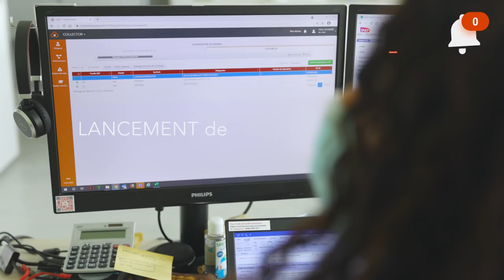Bienvenue en immersion au Technicentre SNCF de Rennes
🛤 Bienvenue au Technicentre industriel SNCF de Rennes - Saint-Jacques !
Ce centre d'excellence ferroviaire, spécialisé dans les systèmes de freinage, assure chaque année la maintenance de 120.000 pièces en provenance de toute la France et comprend 2.900 références.

🔎 Suivons dans cette vidéo inédite le parcours de réparation d'un panneau de frein, la commande de freinage d'un train... Une pièce technique aussi essentielle que sensible !
Dans cet atelier moderne, pôle technique de référence au plan national, le numérique est partout au service de la maintenance. Traçabilité, flux optimisés, qualité, précision, performance opérationnelle : autant de valeurs clés véhiculées au cœur de ce site de plus de 300 emplois.
⚙️ Objectif : la sécurité ferroviaire, des passagers, des marchandises, du matériel et des infrastructures.
🚄 Engagement, efficacité, ouverture sont les maîtres-mots de cette usine du futur 🚊
Quand on parle d'usine 4.0, en voici un bel exemple 👍

Merci aux équipes de la SNCF pour leur accueil, le partage de leur quotidien et bravo pour leurs savoir-faire 😉